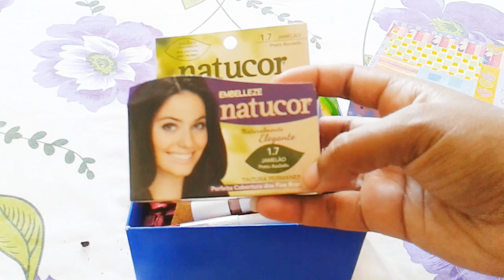SPA DAY PARA MINHA RAINHA